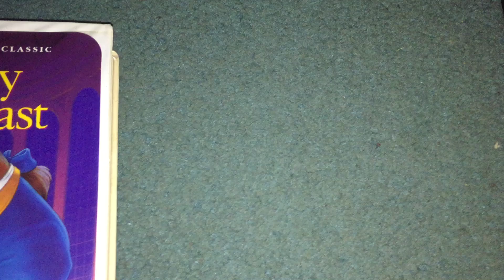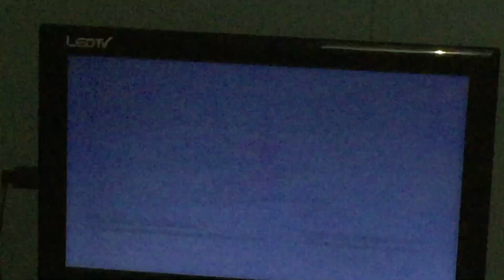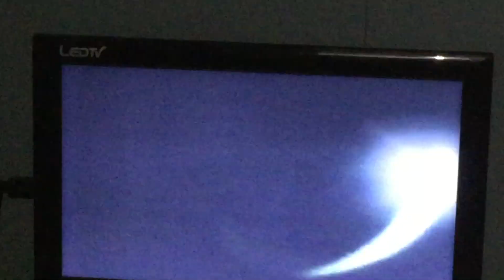Opening to Beauty and the Beast 1992 VHS (Version #3)